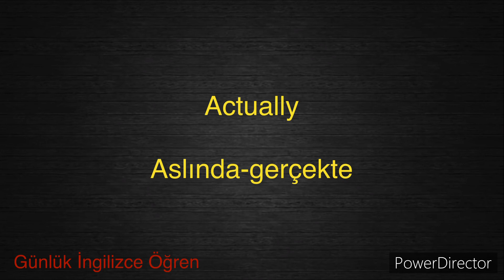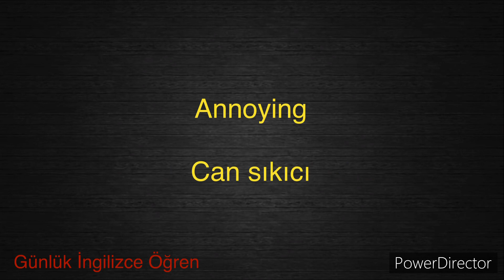İngilizce kelime ezberleme serisi.Director-function-desperate-apparent-complain convincesöylenişleri